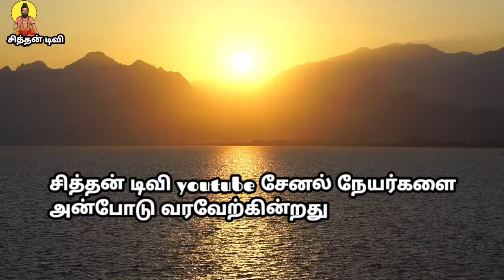பகுதி 8 ராமாயணம் குஜலவன் பிறப்பு தெருக்கூத்து.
ராம நாடகம் பகுதி 8 குஜலவன் சரித்திரம்.